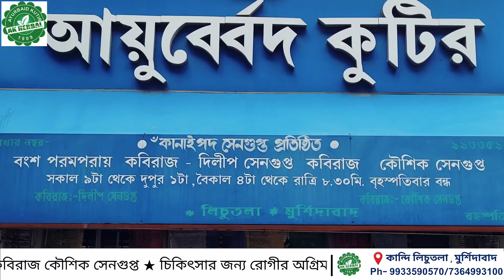Murshidabad Flood: বন্যায় ত*লিয়ে যাওয়ার ৬ দিন পরেও খোঁজ মিলল না বৃদ্ধের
বন্যায় ত*লিয়ে যাওয়ার ৬ দিন পরেও খোঁজ মিলল না বৃদ্ধের